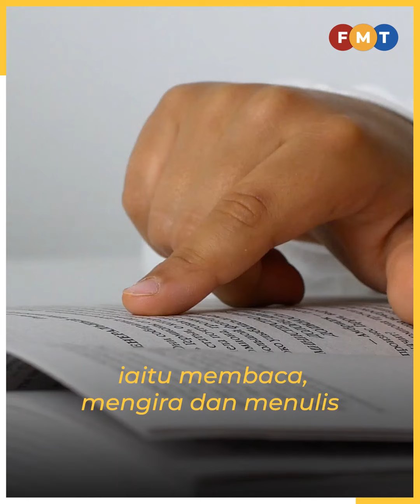Budak diselamatkan dari rumah amal GISBH dapat pendidikan formal Oktober ini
Kementerian Pendidikan (KPM) akan menyediakan akses pendidikan kepada sekurang-kurangnya 300 anak pengikut Global Ikhwan Services & Business Holdings (GISBH) yang kini ditempatkan di rumah perlindungan, bermula 1 Oktober ini.